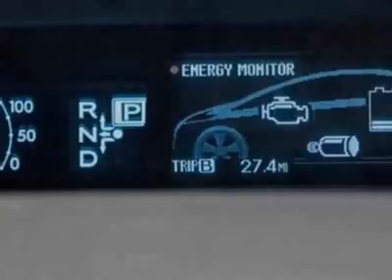Toyota Prius II Hatchback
Toyota of North Charleston, North Charleston, SC - Toyota Prius II